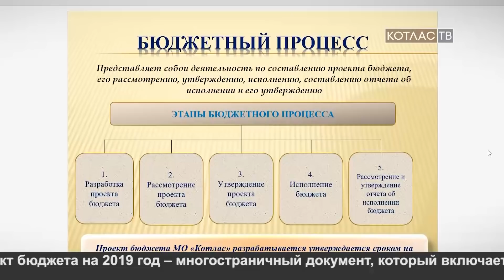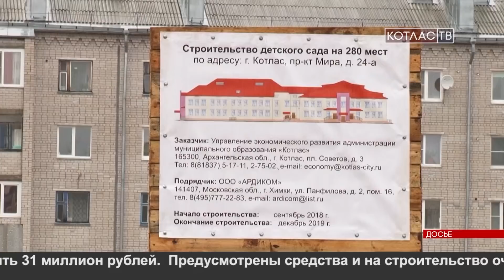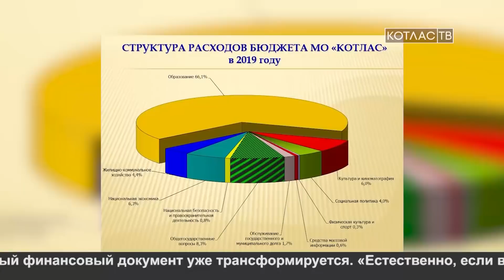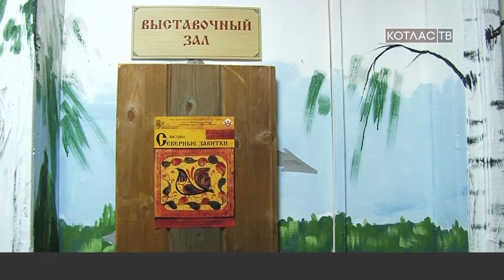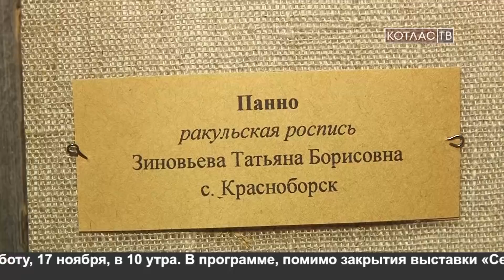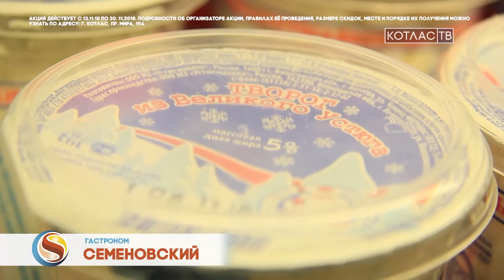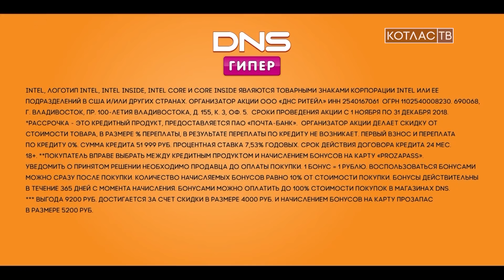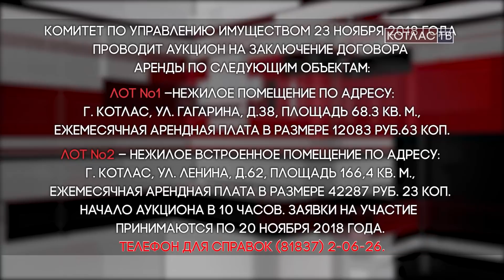Новости от 14 ноября 2018